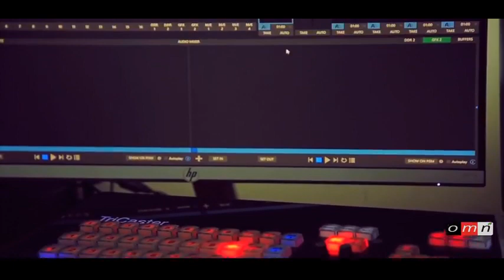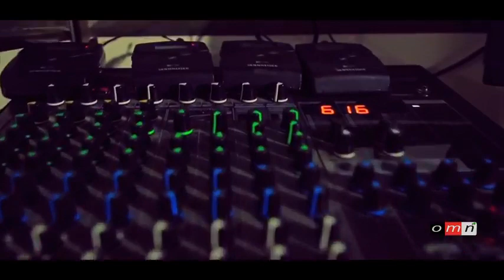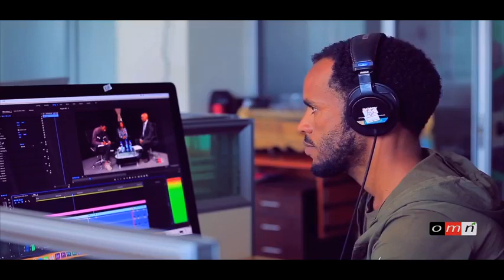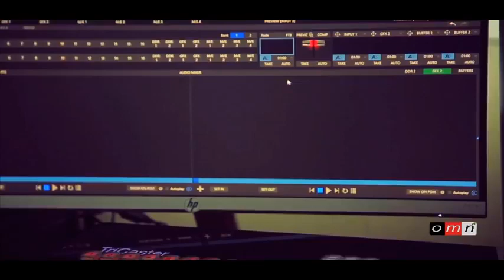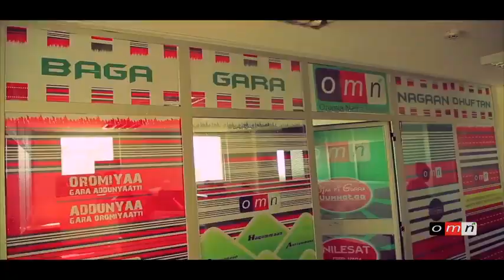JAWAAR MAHAMMAD haala yeroo irratti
Turtii haala qabatamaa amma biyyattiin keessa jirtuu fi kanneen biroo irratti Jawaar Mahaammad taasisan